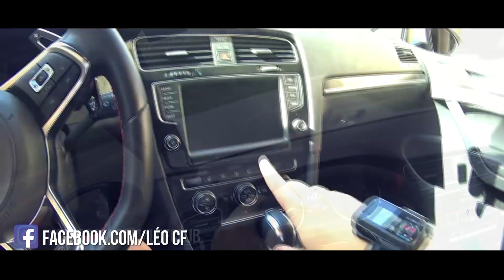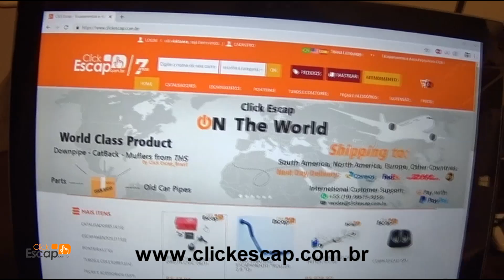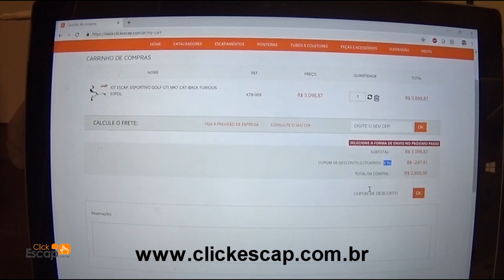ASSISTAM O VÍDEO! Super promoção Clickescap!!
BLACK FRIDAY CLICKESCAP THS

- CUPOM CLICKESCAP

 LCFCARROS

Um oferecimento: CLICKESCAP E THS